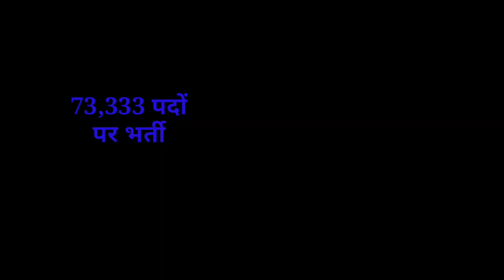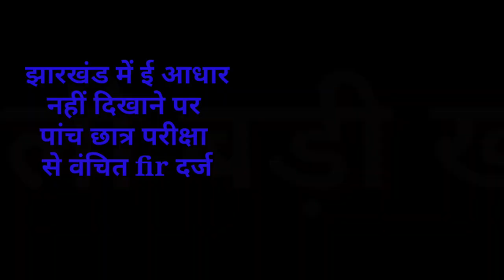संध्या सामाचार 12 अक्टूबर 2022 झारखंड की ताजा खबर । Today Jharkhand News,73000 भर्ती,cm Hemant live